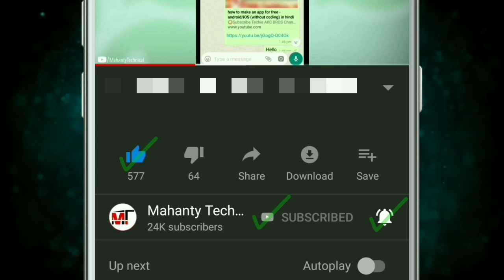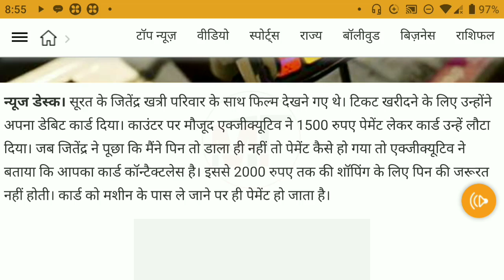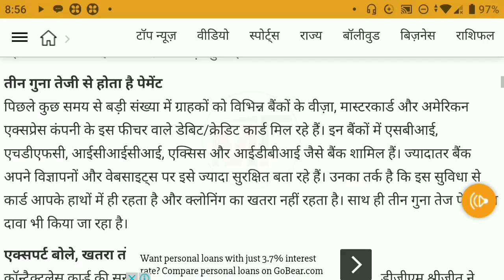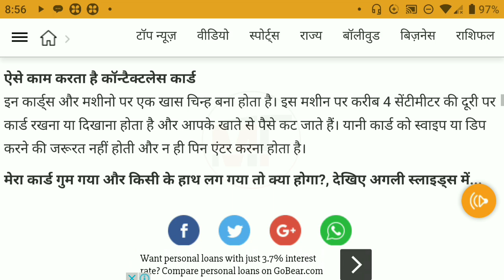New EMV chip Atm/Debit Cards ka ek Khatarnak features..!!! 2019 (in hindi)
🎬 Dosto aj ma is video bataya hai
Neya EMV Debit cards ka ek Khatarnak features ke baare mein. Abhi SBI, HDFC, ICICI, Axis and IDBI bank's ka customers ka paas yea Naya features wala aa raha hai market pa , yea feature hai contactless payment ka jiski madat se aap card ko serf machine pa touch karke 2000 rupiya Tak ek baar mein shopping kar sakte hain, aur iske liye aapke phone mein koi otp/pin nahi aane wala hai, card ko serf tap karke direct payment kar sakte hain, card ko serf machine ka 4 centimeters distance pa lejakar payments ho sakta hai iske leya card ko swipe,dip yea pin dalne ko jarurat nahi padta hai. yea feature filhaal Visa, MasterCard and American Express company's ka neya debit/credit cards pa yea neya features dekhne ko mil raha hai. yeah features ko banane wale company's or banks ka kehna hai yeh features puri tarah se safe hai secure hai or neya card pe cloning ka Khatra nahi hai...video ka andar aapko sab detels mai bataya hua hai, mujhe ummeed hai yea 🎥video apko jarur pasand ayega...so please friends aap iss video ko -
👍LIKE Kare. 🔀 SHARE Kare...Koi questions hai 📝 COMMENT Karka bataye...Or Jarur iss Channel ko...🔴 SUBSCRIBE Ka satha ma 🔔 "BELL" icon ko bhi jarur dabana mat bhulna..issa apko next video ka notification meljayega or ap video kabhi miss nahi karenge...Don't worry free hai ;)

🤳You can follow me on all others social media platforms...for some interesting updates...😎😉

⏳Hay For Any Other Quaries Please Fell Free Comments 📝 on My Video...

Video Disclaimer : This Channel Does Not Promotes Any illegal content , all contents provided by This Channel is meant for such as educational, news reporting, criticism, comment, teaching, and research purposes only .